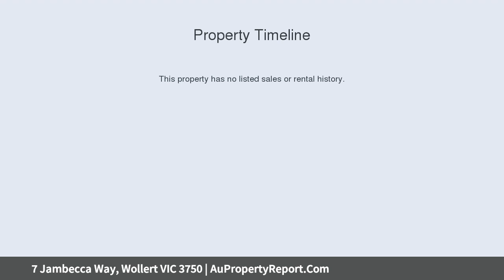7 Jambecca Way, Wollert VIC 3750 | AuPropertyReport.Com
7 Jambecca Way, Wollert VIC 3750
Property Type: house
Bedrooms: 4
Bathrooms: 4
Car Space: 2
OPPORTUNITY NOT TO BE MISSED